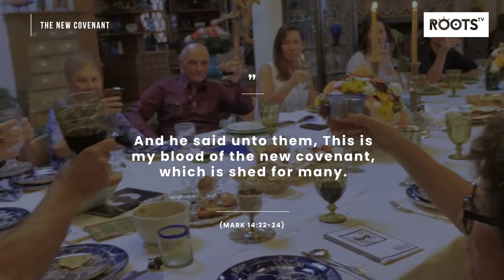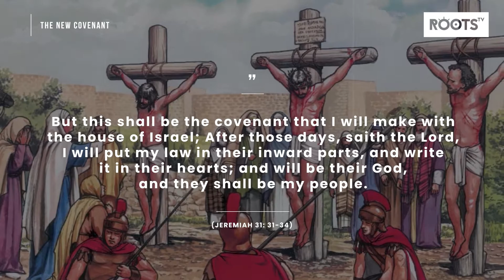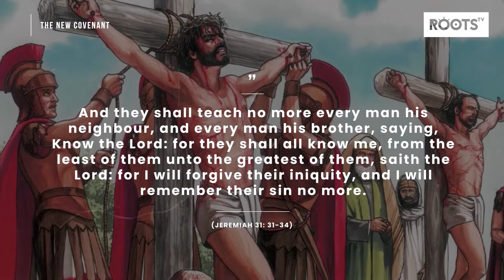The New Covenant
God’s law is His Spirit that would always remind us of him, tell us of him, bring us closer to him, show us all things pertaining to him. This is what the law has always been about. A better relationship with God. This is the relationship we can now have with God, free from sin and condemnation, free from dogmas, traditions and contraptions of men.